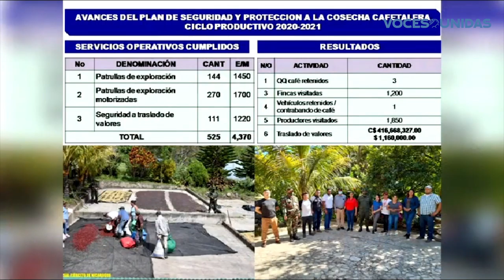Ejército presenta resultados de Plan de Seguridad en Región I